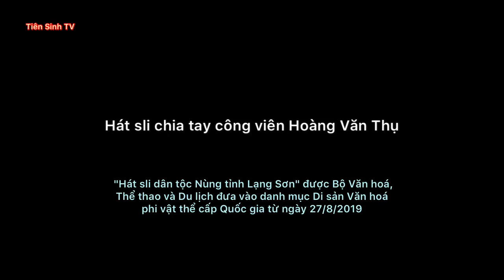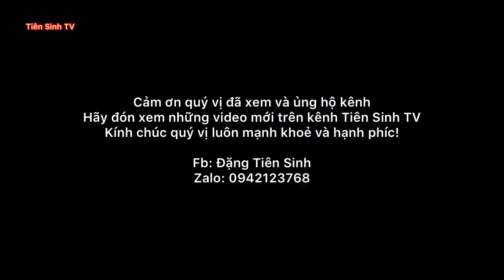.Hát sli chia tay công viên Hoàng Văn Thụ